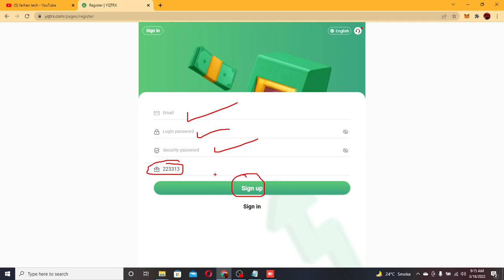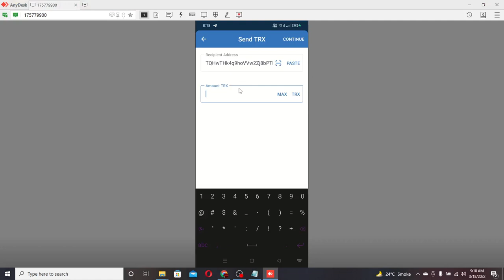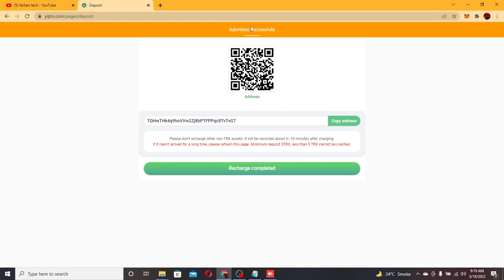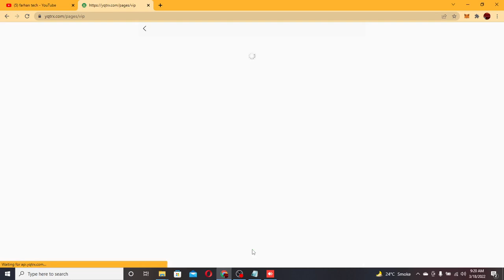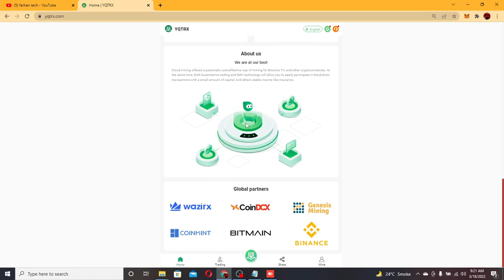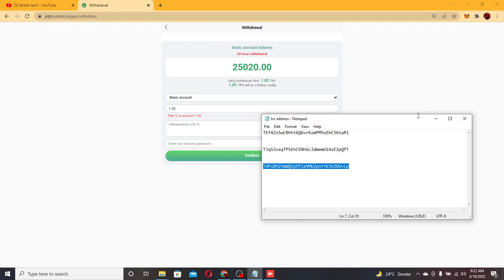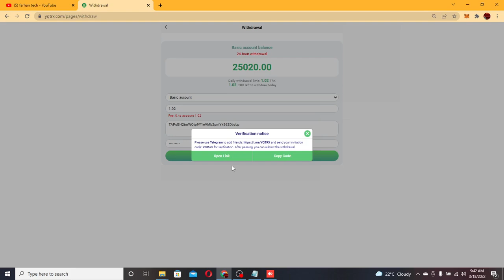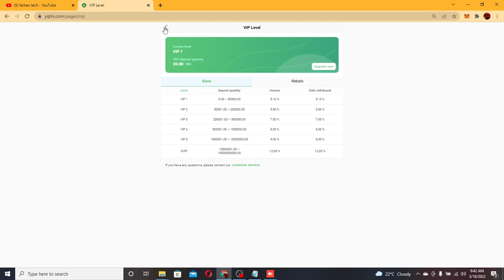The latest permanent YQTRX.COM mining website, free registration to give 25000TRX, 100℅ real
YQTRX.COM currently has more than ten self-built mines and cooperative mines around the world
Sign up bonus: 25000 cryptocurrencies
Minimum deposit: 5TRX minimum daily income 5.1%
Cumulative deposit 5-50,000TRX daily minimum return 5.1%
Cumulative deposit 50,001-200,000TRX daily minimum income 5.6%
Accumulated deposit 200,001-500,000TRX daily minimum return 7%
Accumulated deposit of 500,001-1,000,000TRX, minimum daily profit of 8%
Cumulative deposit 1,000,001-10,000,000TRX daily minimum income 9%
Accumulate more than 10,000,000 TRX, with a minimum daily return of 12%
The mining income will be settled at 8:00 am Singapore time; participating customers please log in to receive the income every day, and look forward to your joining~
Recommend recharge to get rich rewards:
Reward for recommending new users: 13% for first-level users, 5% for second-level users, and 2% for third-level users
For example: the customer who is invited by your first-level user to register through his referral link is your second-level user, and your second-level user recharges 1000TRX to get 50TRX commission reward, rebate (5%)
For example: the customer invited by your second-level user to register through his referral link is your third-level user, and your third-level user recharges 1000TRX to get 20TRX commission rewards and rebates (2%)
Recommend more users to join your promotion link, the more commission rewards you get, the commission charged by the referred users will be directly transferred to your promotion account, and you can withdraw cash directly!